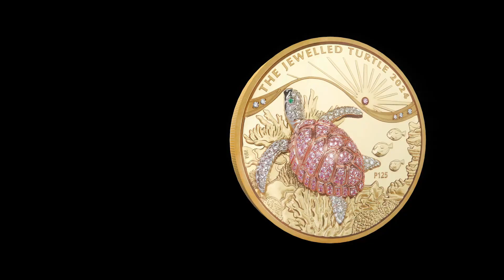Australia 2024 $2500 The Jewelled Turtle - 10oz .9999 Gold Proof with Argyle Pink Diamonds™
The Jewelled Turtle is the 2024 addition to our Masterpieces collection of exclusive numismatic pieces. Crafted with exquisite skill from 10oz of 99.99% pure gold in proof quality, the sumptuous work of art features hand-set pink diamonds from the famous Argyle Diamond Mine in Western Australia’s Kimberley.

Wisdom. Longevity. Healing.

The Perth Mint's most luxurious annual releases, coins of The Jewelled Series, owe their artistic inspiration to significant animals in mythology and across cultures. Like its stunning predecessors, The Jewelled Turtle is mounted with a three-dimensional 18-carat gold representation of a sea turtle. Its carapace is hand set with 112 exceptionally rare Argyle Pink Diamonds™, while its head and limbs are set with 52 natural white diamonds and two emeralds for eyes. A further five white diamonds are set in a ribbon-shaped line symbolising the sea surface, with an Argyle Pink Diamond™ at the heart of a stylised sun.

Finished in flawless proof quality, the coins reverse features the inscription ‘THE JEWELLED TURTLE 2024’, and a ‘P125’ mintmark signifying The Perth Mint’s 125th anniversary, and representations of corals and dory fish.

Ancient mariners

Sea turtles are remarkable creatures that have navigated the world’s oceans for millennia. Covering enormous distances to reach their feeding sites, they return home to pristine coastal locations in order to lay eggs near their own birth site. Integral to the traditional culture of many coastal communities, these ancient mariners are celebrated and revered worldwide.

H.M. King Charles III effigy

The obverse portrays the Dan Thorne effigy of His Majesty King Charles III, as well as the coin's weight and monetary denomination.

Luxury display case

The coin is presented in a luxury display case featuring double-doors embellished with pink gold motifs and two additional Argyle Pink Diamonds™, one on each side. Inside, the illuminated coin continuously rotates through 360 degrees with captivating style. Accompanied by an individually numbered 18-carat rose gold plaque, corresponding to each coin's numbered certificate of authenticity, just eight of these stunning objets d'art will be released.